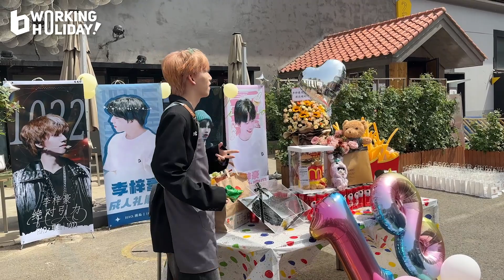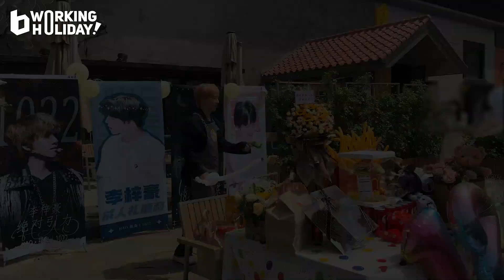BOY STORY HANYU, ZIHAO, XINLONG Coming-of-Age Ceremony l Behind the Scene